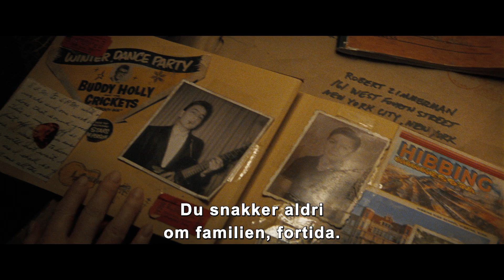A COMPLETE UNKNOWN l Trailer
Se Timothée Chalamet som Bob Dylan i A Complete Unknown, en film av James Mangold. Kommer på kino 21. februar.